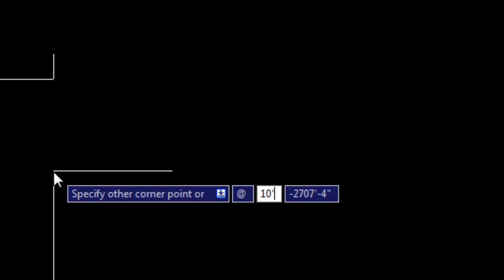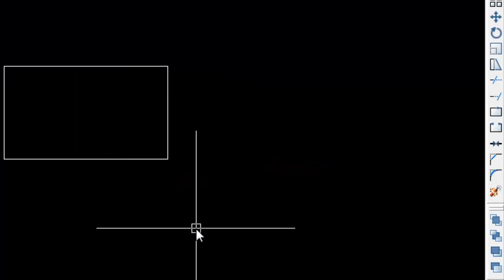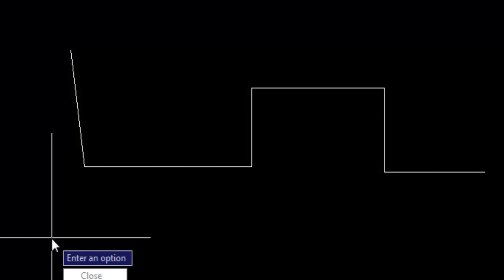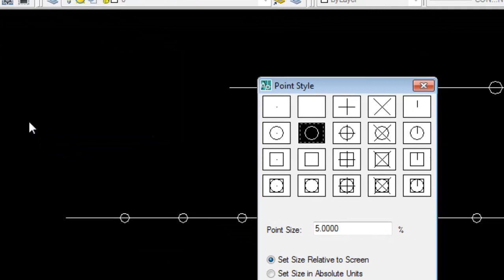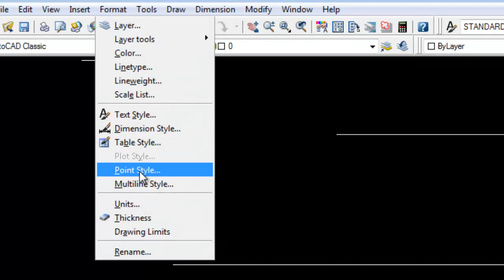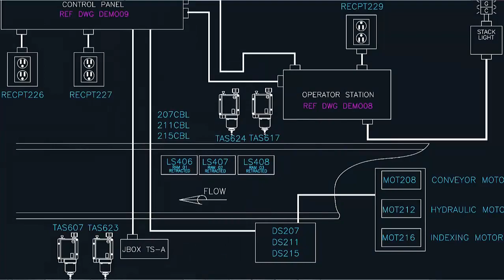Autocad tutorial command class 5 । Rectangle । Pedit । Explode । Divide । Erase ।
বিশেষ করে বলতে চাই, নিচে কয়েটি ভিডিও লিঙ্ক দেওয়া আছে । এই ভিডিও Class গুলি যদি দেখেন, তাহলে আমি ১০০% নিশ্চয়তা দিয়ে বলতে পারি “AutoCAD 2D Command” উপর কোন সমস্যা থাকবেনা , ইনশাআল্লাহ।

1.Auto-CAD, 2.Electrical CAD 3.Mechanical CAD 4.3Ds Max 5.Estimating 6.E-Tabs 7.Computer Office Application 8.Database 9.Hardware & Networking 10.Graphics 11.Driving 12.Outsourcing & Freelancing.
যোগাযোগ:
মাসকান্দা,ময়মনসিংহ,ঢাকা ।